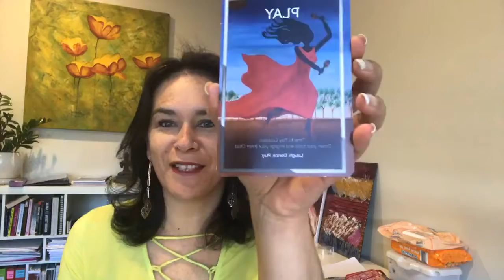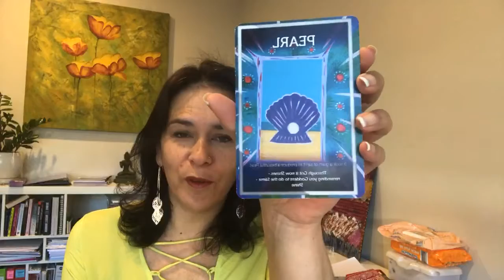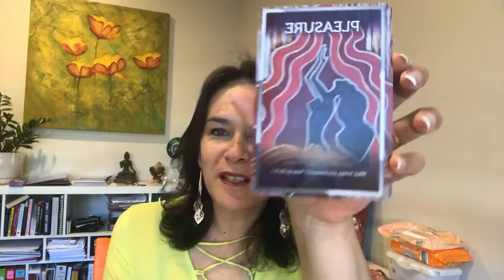Weekly Goddess message